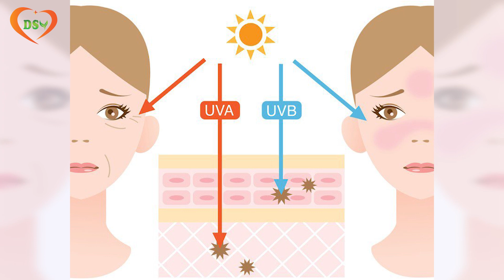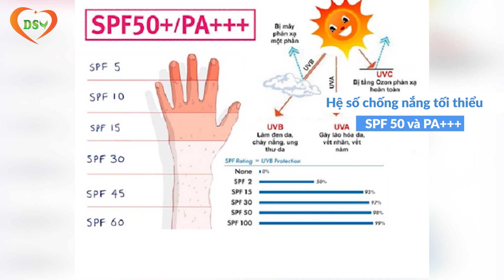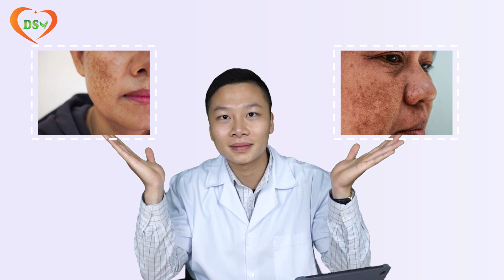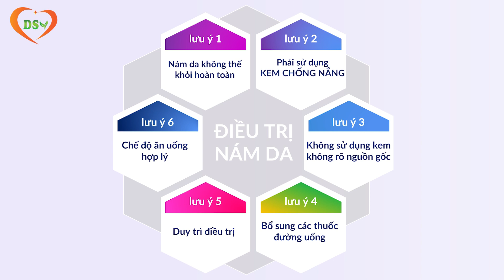(Nám da) 6 lưu ý khi điều trị nám da I DSV TV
0:09 Intro
0:24 Nám da không thể khỏi hoàn toàn
0:47 Dùng kem chống nắng
1:22 Kem trị nám
2:13 Các loại thuốc uống
2:30 Điều trị duy trì
2:59 Chế độ ăn uống

Chào mừng bạn đến với kênh DƯỢC SĨ VIỆT TV. Chúng tôi là những dược sĩ tốt nghiệp đại học Dược Hà Nội, Với hơn 6 năm làm việc trong lĩnh vực y tế chúng tôi phát hiện ra có rất nhiều kiến thức, thói quen tưởng như đơn giản nhưng ảnh hưởng rất nhiều đến sức khỏe. Vì vậy kênh DƯỢC SĨ VIỆT TV sẽ đồng hành và cung cấp cho các bạn nhiều kiến thức về: cách chăm sóc da, cách giảm cân, tiểu đường, huyết áp, tim mạch, những thói quen có hại cho sức khỏe...và khi áp dụng các kiến thức này vào cuộc sống, sức khỏe của bạn và gia đình bạn sẽ từng ngày tốt hơn.
Kênh sẽ phát sóng đều đặn vào 20h30 ngày thứ 3, 5 và thứ 7 hàng tuần

© Bản quyền thuộc về Dược Sĩ Việt TV
© Copyright by Dược Sĩ Việt TV ☞ Do not Reup

🌟 Thông tin trong video được tổng hợp và chia sẻ bởi team DSV chỉ mang tính chất tham khảo. Để có phác đồ xử trí và cách sử dụng thuốc đúng nhất vui lòng liên hệ về team Dược sĩ Việt và nhận tư vấn từ dược sĩ chuyên môn.